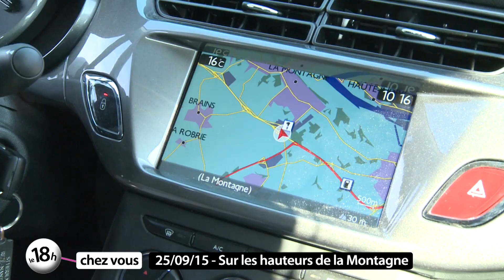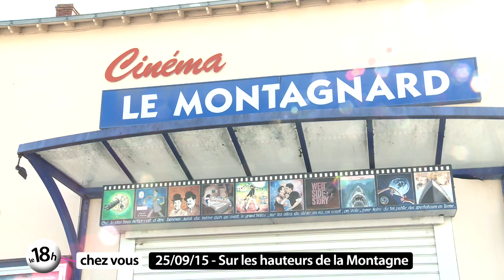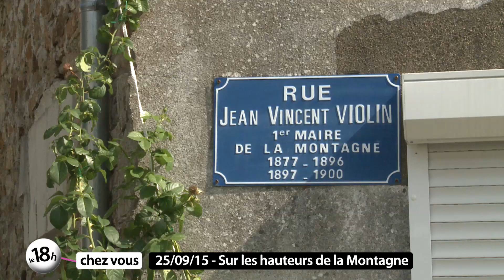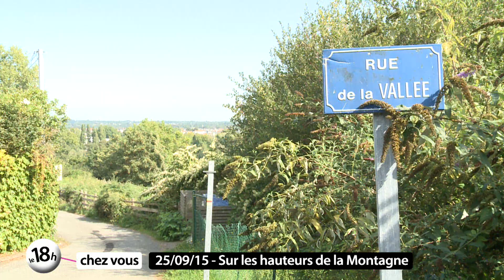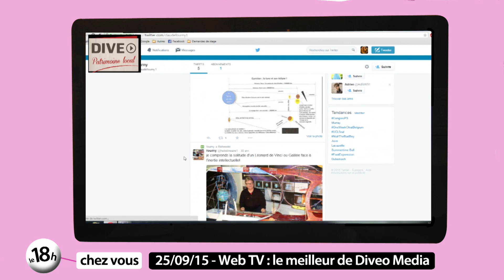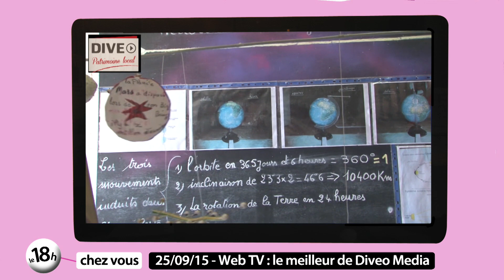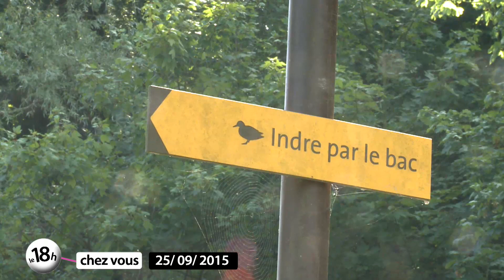Le 18h chez vous à La Montagne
Cette semaine dans le 18h Chez Vous, on prend de la hauteur... Direction : la Montagne ! Visite de la commune et découverte du "co-jardinage".